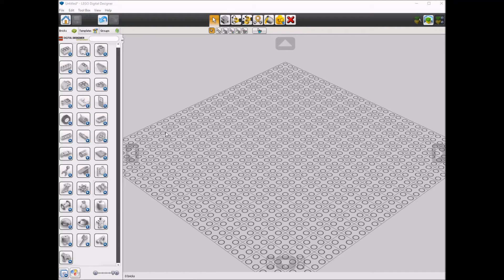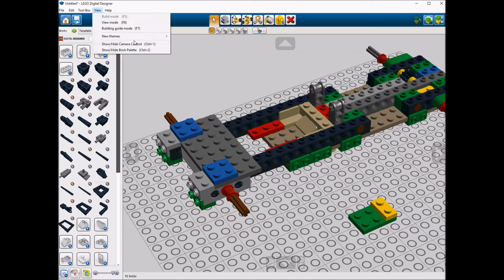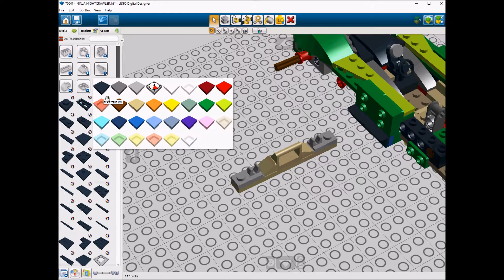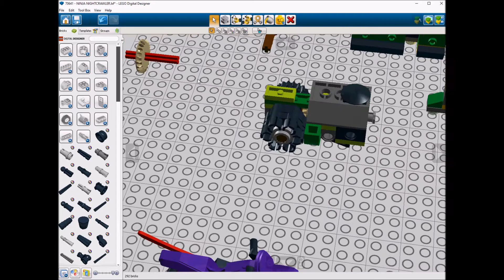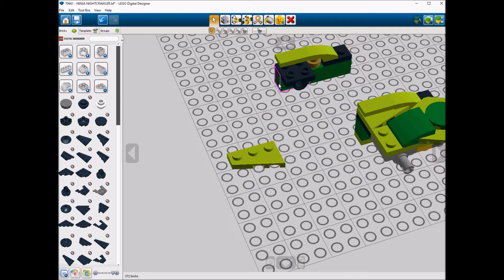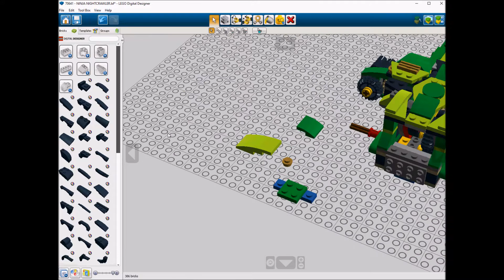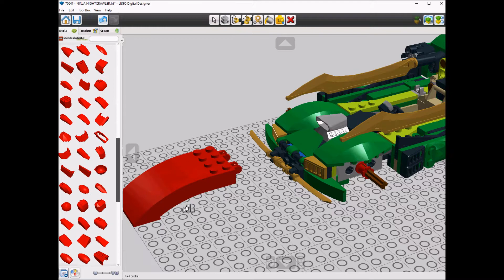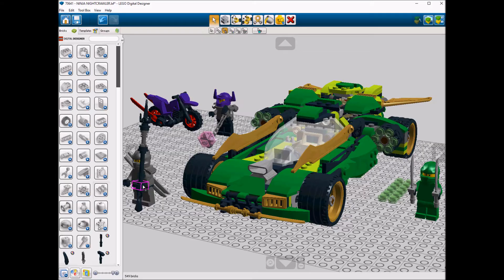Lego 70641 NINJA NIGHTCRAWLER Speed Build LDD by PLegoBB